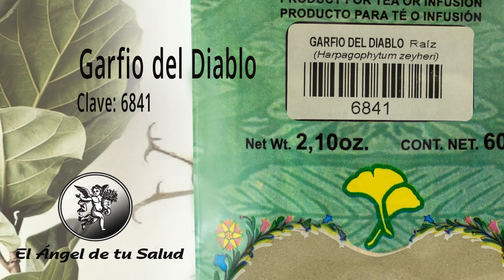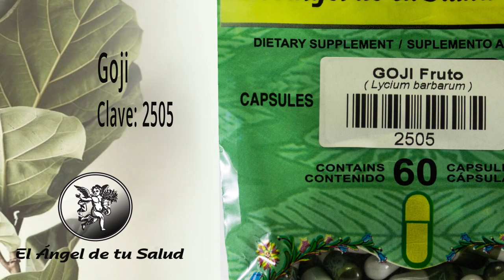FÓRMULA HERBOLARIA PARA TRATAR ATAQUE AL CORAZÓN EN MUJERES